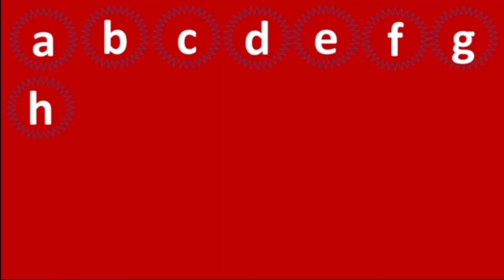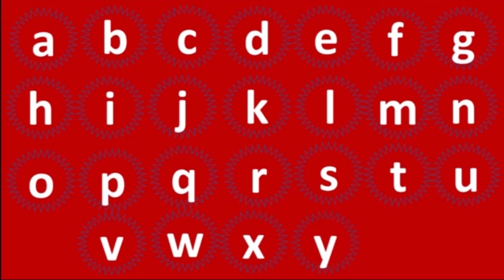ABCD bdhi ABCD capital ABCD alphabet letter Abcdefghijklmnopqrstuvwxyz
ABCD ,
bdhi ABCD ,
capital ABCD ,
alphabet letter Abcdefghijklmnopqrstuvwxyz,